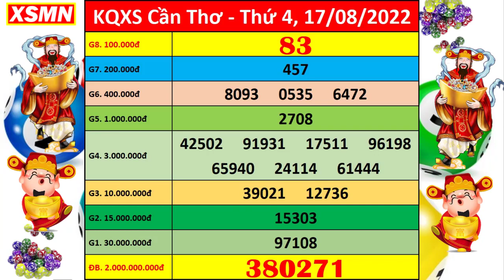Xổ số Cần Thơ ngày 17 tháng 8 | XSCT - KQXSCT - SXCT | Xổ số kiến thiết Cần Thơ hôm nay